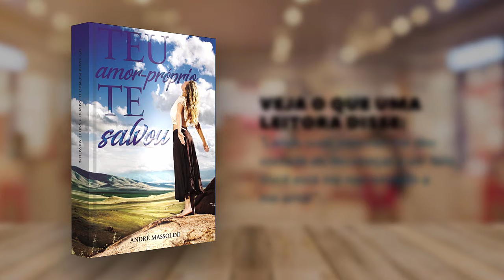O bonzinho só se ferra e TOMA CHIFRE!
📮 ENDEREÇO:
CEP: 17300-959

📮 ENDEREÇO:
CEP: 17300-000